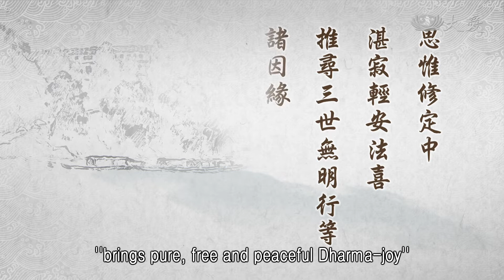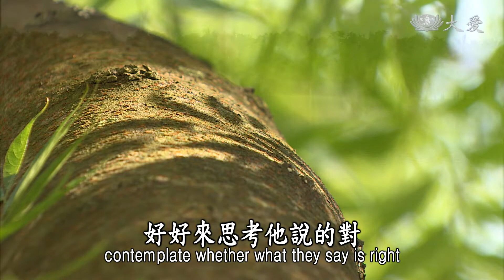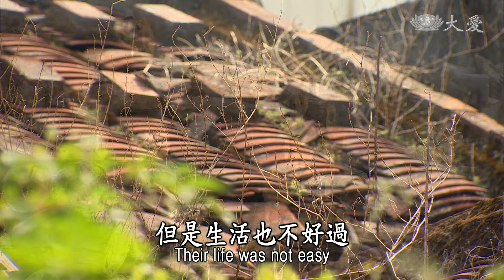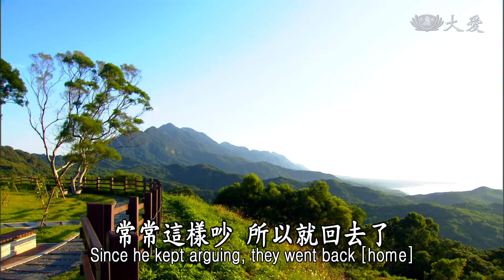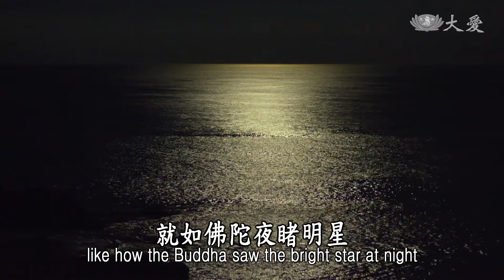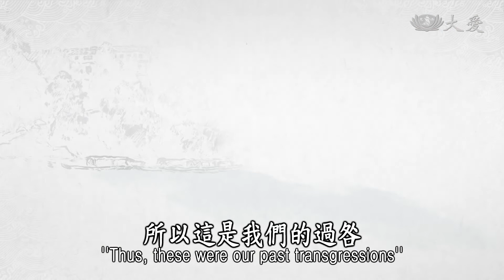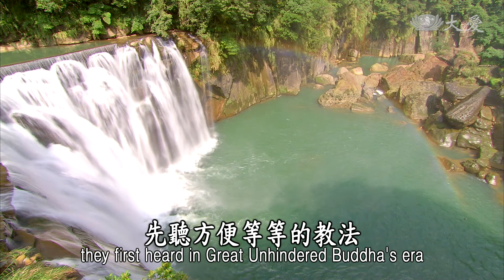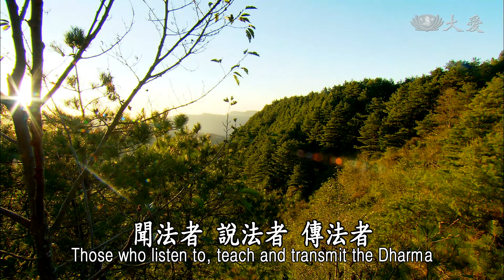Wisdom at Dawn E1158 - Cultivating Contemplation in Samadhi (靜思妙蓮華 - 思惟修定會妙法)